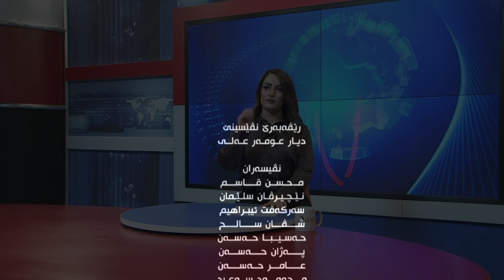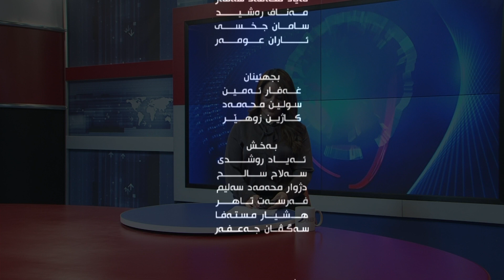dengu bas duhoktv 18 6 2020